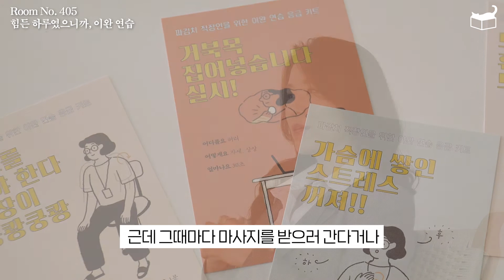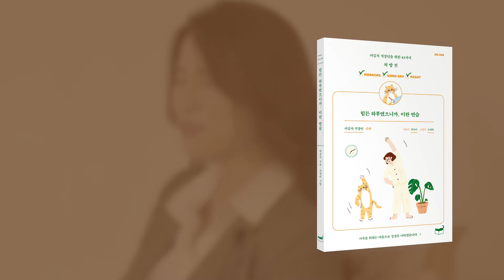열심히 쓸모 있게 사느라 지친 당신에게 꼭 필요한 건? 『힘든 하루였으니까, 이완 연습』 박유미 작가 인터뷰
눈떠서 잠들 때까지 긴장하고 사는 당신에게
'이완 연습'을 알려드립니다!

발표에 보고서에 야근까지 종일 회사에서 긴장한
내 몸과 마음을 돌보는 43가지 맞춤 처방!

00:00 1분 미니 인터뷰
01:27 이완 연습이란?
02:07 이 일을 시작하게 된 계기
03:10 어떤 이완들이 있나요?
03:34 이완 연습을 즐기는 방법
04:32 현대인들에게 이완 연습이 필요한 이유